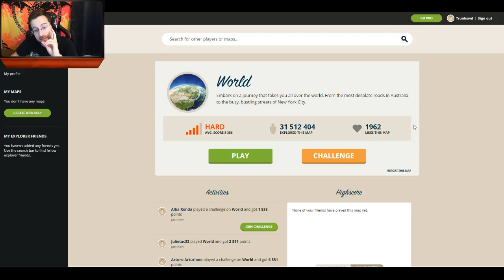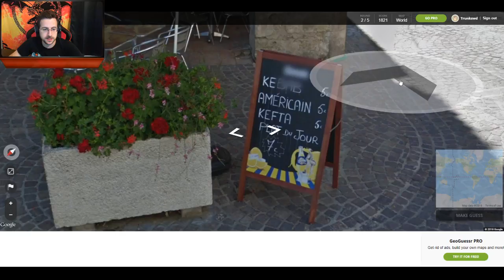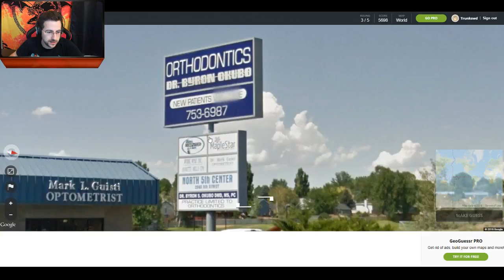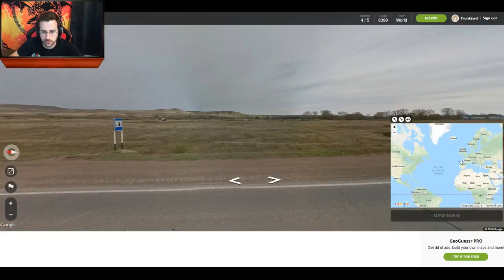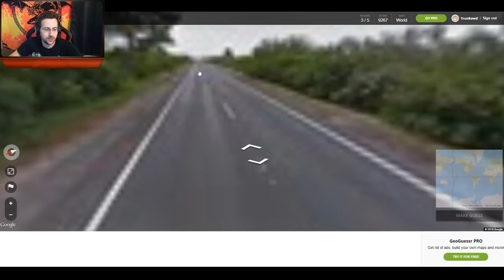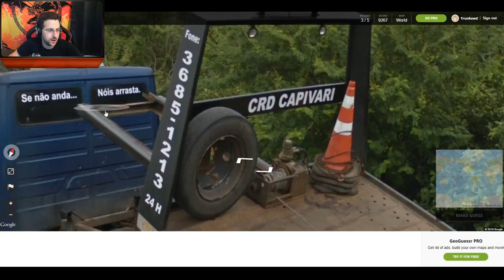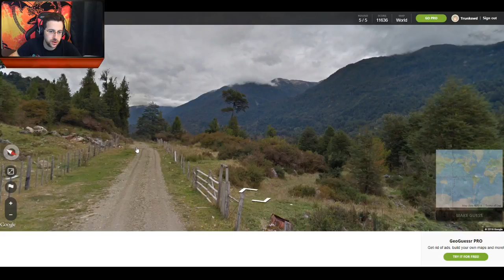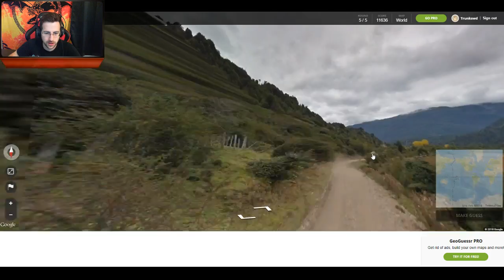US DOES NOT EQUAL CHILE - GeoGuessr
Welcome one and all to GeoGuessr. A game where you placed in a random place around the world using Google Maps. You must then figure out where you are. The Closer you are the more points you get.